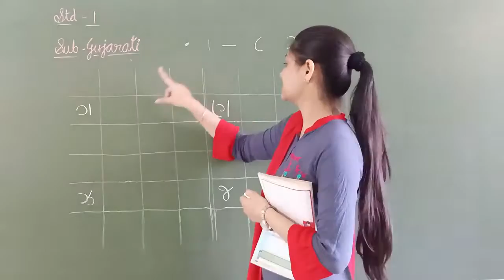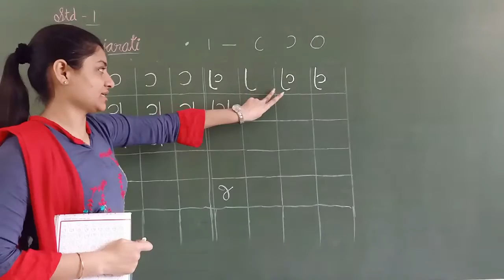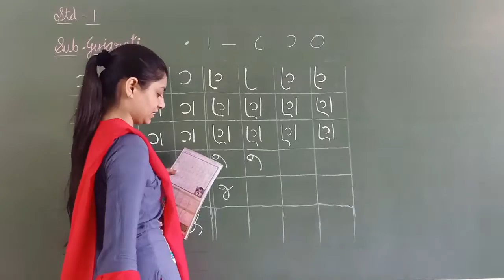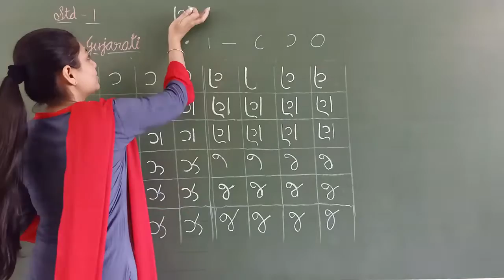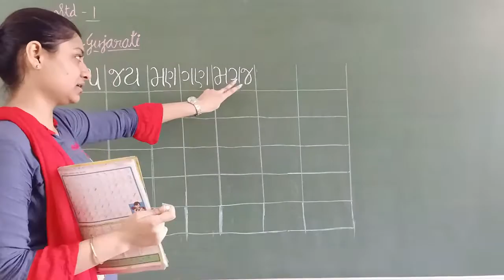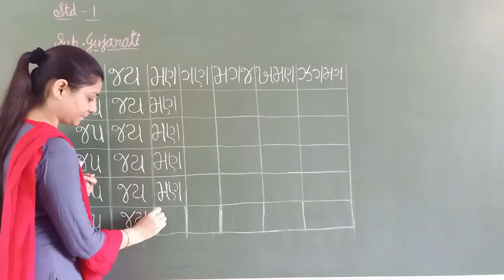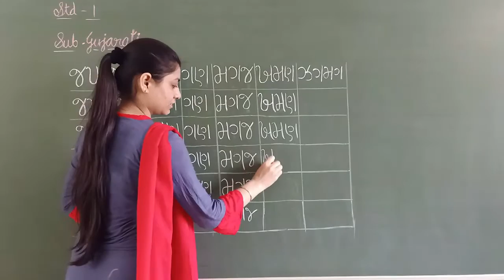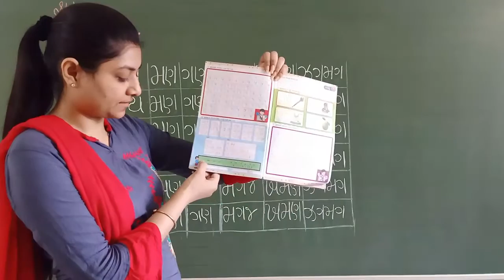TAPOVAN SCHOOL RAJKOT (EM), STD. - 1 (GUJARATI) PAGLU - 3 PART - 4.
વણાંક.